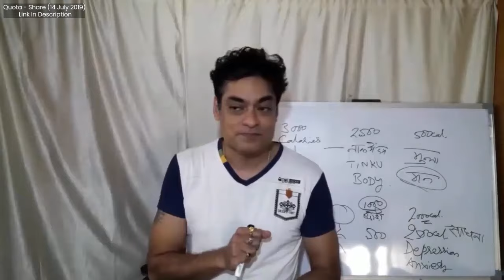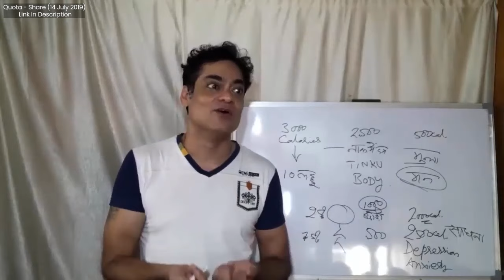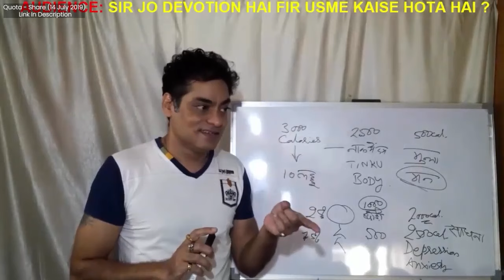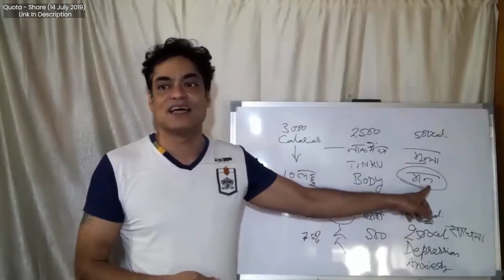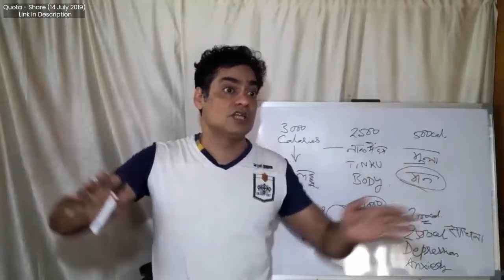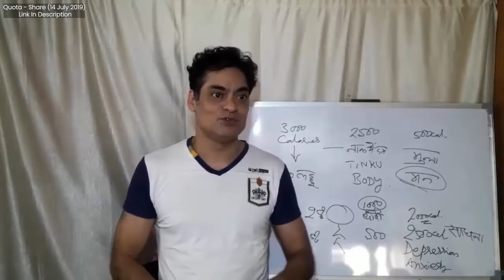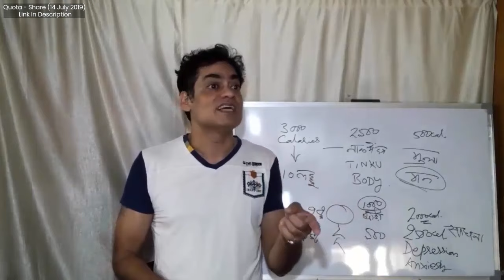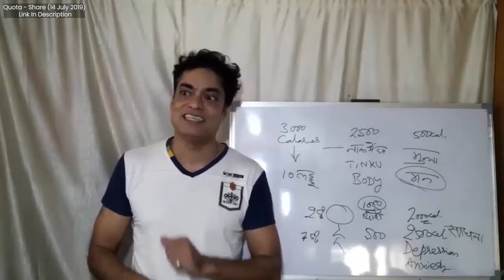अपने भाग्य के अंश को समझें ? पाप-पुण्य, सुख-दुःख कैसे कटेंगे ? Brajesh Gautam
Brajesh Gautam invites you to explore a world of astrology, spirituality, and astronomy. It promises insights into celestial influences on our lives, guidance for spiritual growth, and a journey through the vastness of the universe. You can expect to learn about astrology, meditation, ancient wisdom, and cosmic phenomena.

11. Alpha Surrender, Remove Trapped Thoughts By This Exercise Video By Brajesh Gautam (18 Oct 2015)